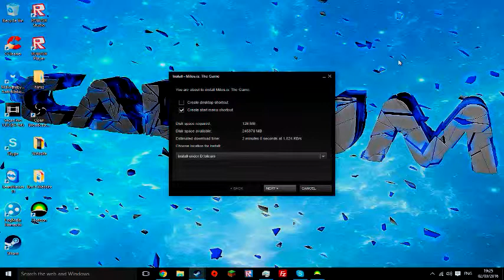mitOsis the Game